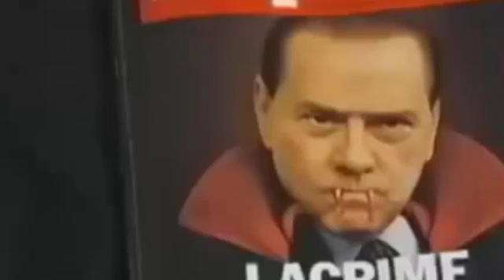Europa ist, wenn Deutschland zahlt - Prof der AFD Starbatty bei Maybrit Illner